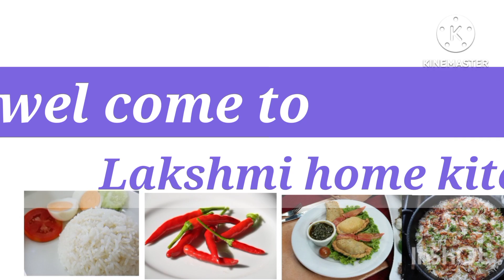ಸಂಜೆಯಾಗ್ತ ಇದ್ದಂತೆ ಏನಾದರೂ ತಿನ್ನಬೇಕು ಅನ್ನಿಸುತ್ತೆ ಅಲ್ವ ಹಾಗಾದರೆ ಬನ್ನಿ ಬಿಸಿ ಬಿಸಿ ‌ಬಜ್ಜಿಮಾಡುವ/Bajji recipe